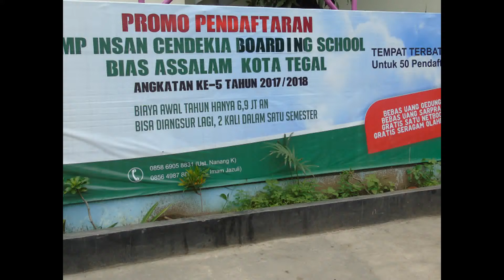Baru !! Boarding School Terbaik | Pendaftaran Boarding School Tegal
Pendaftaran SMP Boarding School Tegal? BIAS Assalam 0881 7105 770.